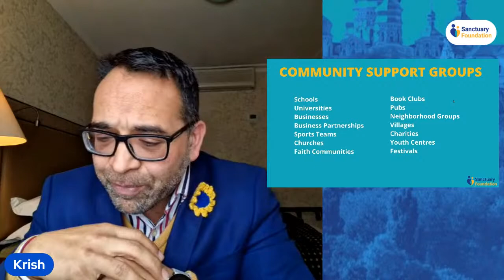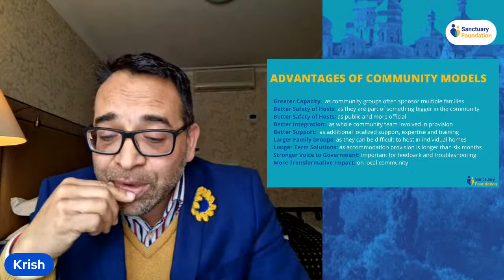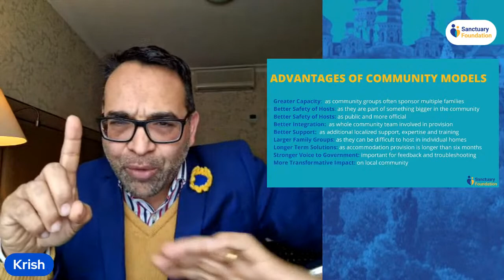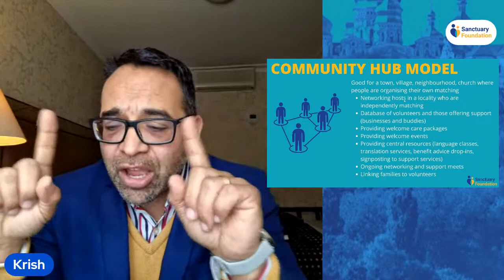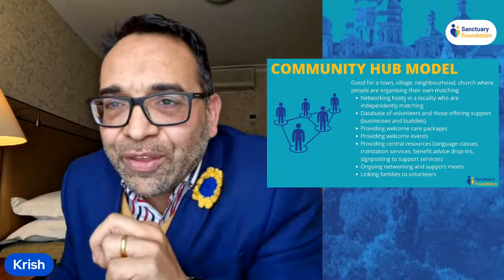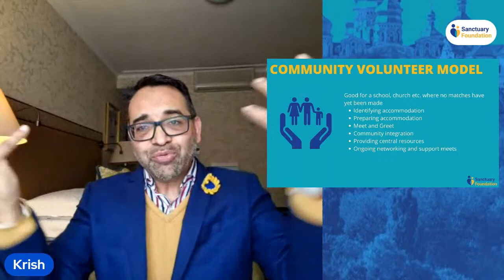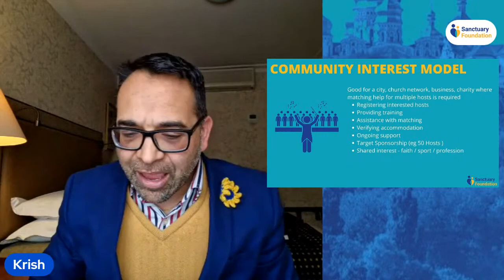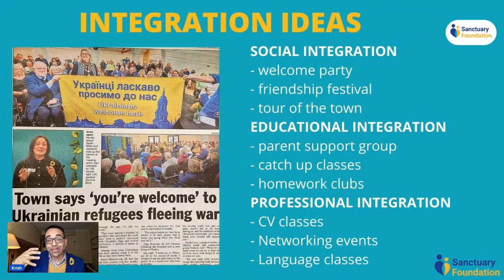Coordinating Community Support for Ukrainian Refugees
Around the UK communities are coming together to support refugees from Ukraine. Let's learn from one another how we can best welcome, settle and support refugees.

We will look at:
How and why to set up a community and neighbourhood support group.
Sharing ideas for supporting refugees in our community.
How hosts and volunteers can work together.
The latest advice on the Homes for Ukraine scheme.
Any other questions and ideas you may have will be fielded via the chat function. We hope to get through as many as possible during the event.